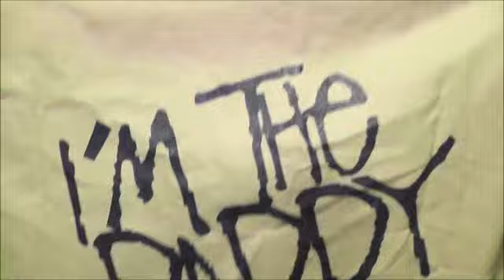QUE LLEVAR EN TU MALETA DEL HOSPITAL CUANDO SE DA A LUZ Y DESPUES DEL PARTO!!